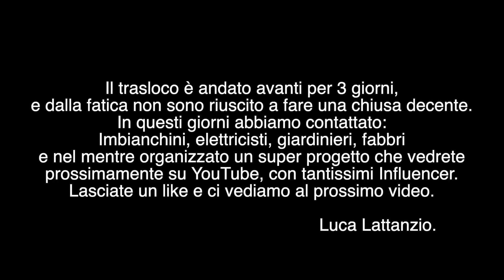FERMATI DALLA POLIZIA DURANTE IL TRASLOCO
Questo video dice tutto!